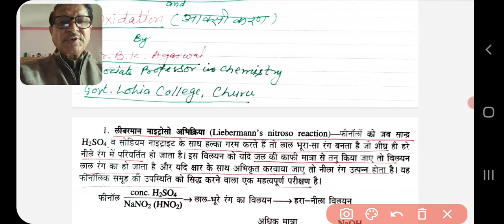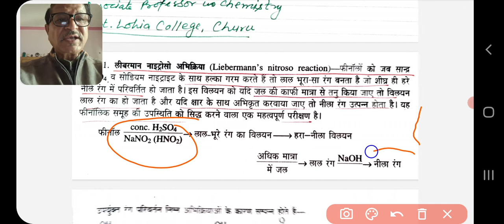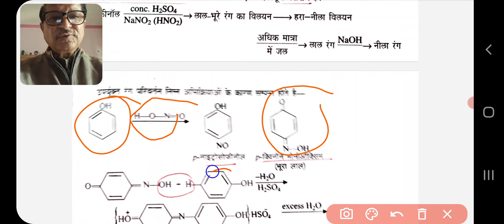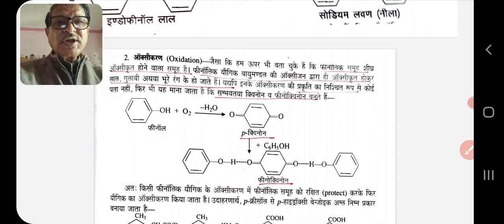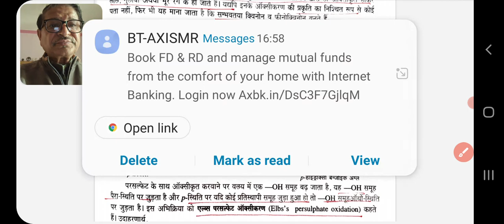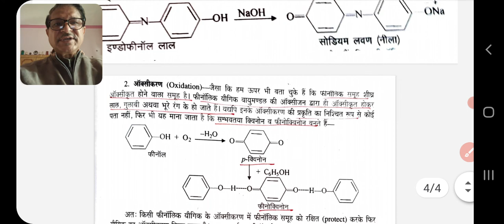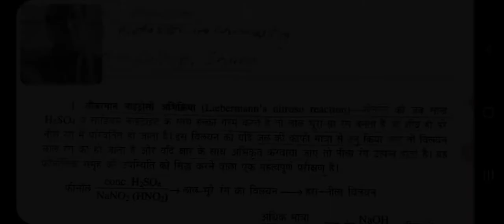Phenol Pt-11by Dr.B.K.AgarwalBSc-ll Chemistry P-ll Liebermann's Nitroso Reaction and Oxidn of Phenol